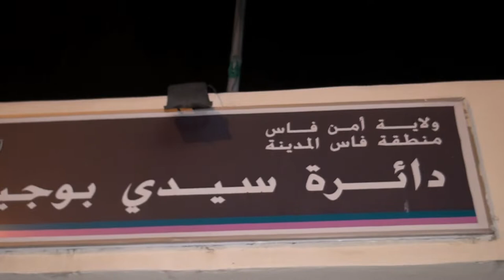كاميرا “جريدة أصوات” تواكب المجهودات الأمنية في فاس ليلة رأس السنة